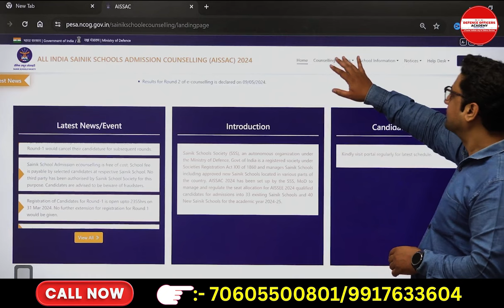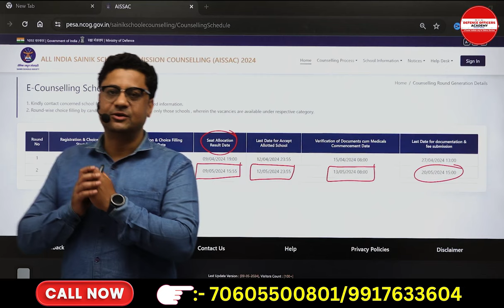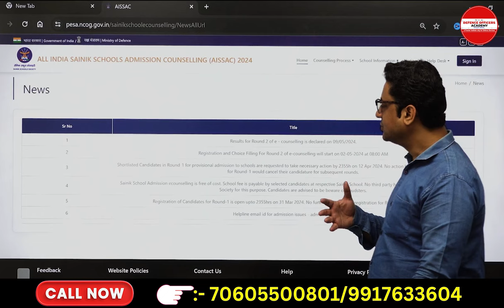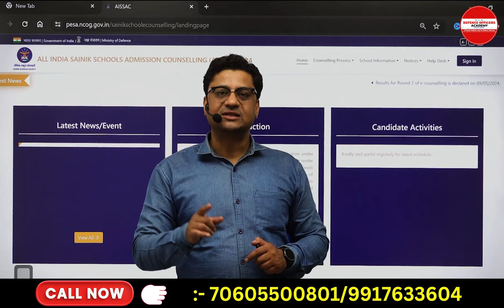SAINIK SCHOOL ROUND - 2 की कितनी बची है SEATS ? BY - DEEPAK SIR